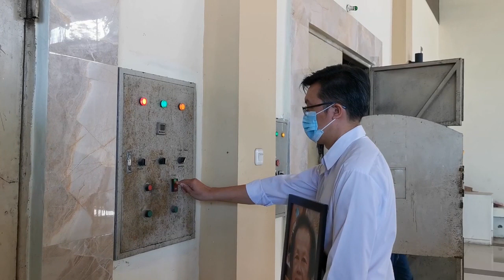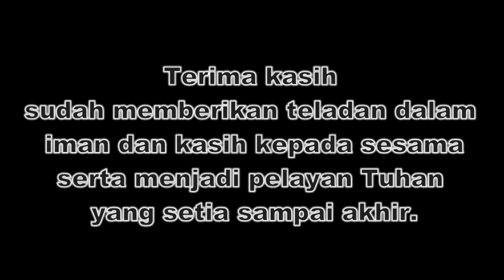Kebaktian Kremasi Alm Ibu Hana Yohanes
Kebaktian Kremasi Alm. Ibu Hana Yohanes (laoshi Yen Niang)
Tribute to Alm. ibu Hana Yohanes.
ada teladan yang dibagikan oleh beliau di akhir video